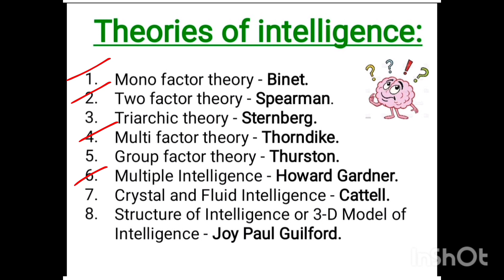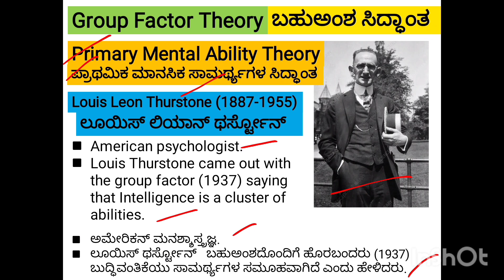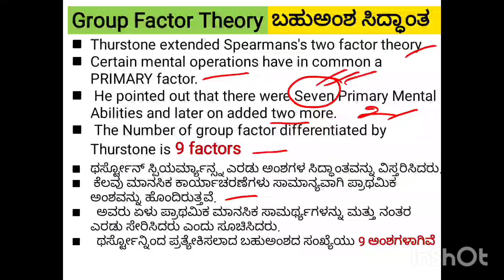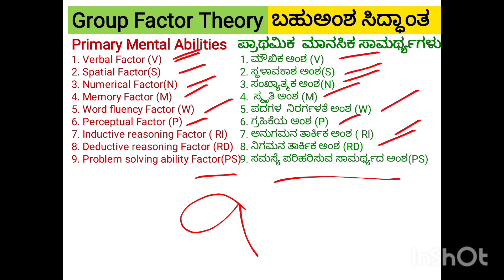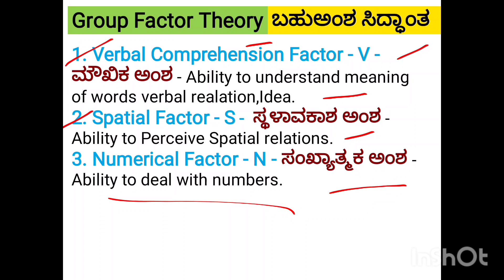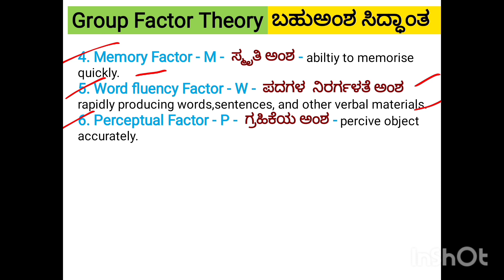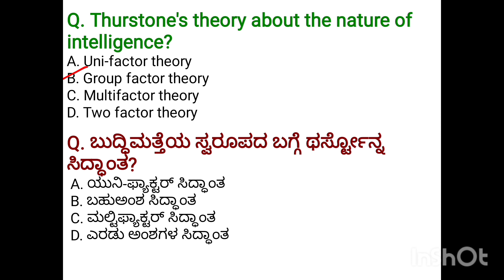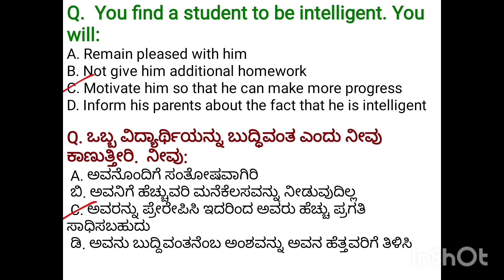ಥರ್ಸ್ಟೋನ್ ರವರ ಬಹುಅಂಶ ಸಿದ್ಧಾಂತ||Thurstone's Group Factor Theory||C-TET & Kartet